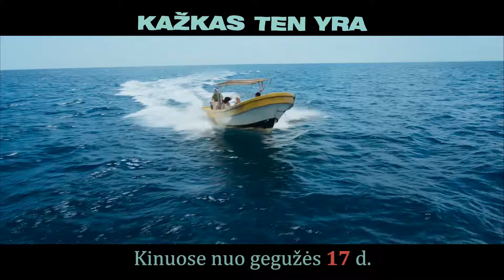Išlikimo trileris KAŽKAS TEN YRA (Something in the Water) | Kinuose nuo gegužės 17 d.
Žydras Karibų jūros vanduo, saulėti paplūdimiai, įspūdingos palmės… Ar ne apie tokį nepakartojamą mergvakarį svajoji tu ir tavo draugės? Idiliškai suplanuotas paskutinis vakaras Karibuose prieš Lizės vestuves, turėjo tapti nepakartojamu prisiminimu penkioms geriausioms draugėms. Nusprendusios nustebinti būsimą nuotaką, merginos motorine valtimi leidžiasi į pasakiško grožio salą, kurioje jų laukia linksmi mergaitiški pokalbiai, nardymas, tačiau čia atsitiko tai, ko nesitikėjo niekas…

Emocinės įtampos ir jaudulio kupinas išlikimo trileris „Kažkas ten yra“ – tai pasakojimas apie nepalaužiamą žmogaus norą gyventi, net tada, kai atrodo, kad jau nebėra jokios vilties… kino teatruose nuo gegužės 17 dienos.